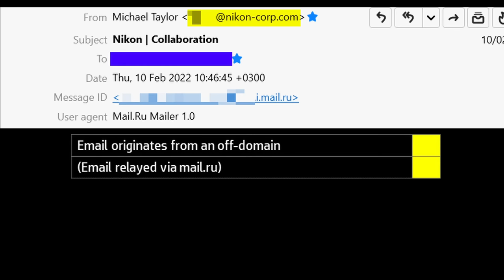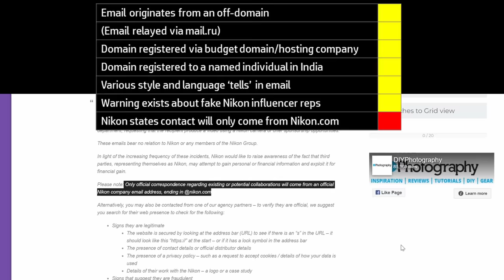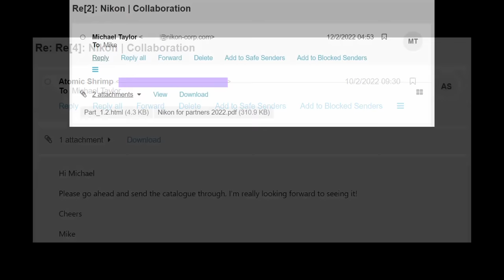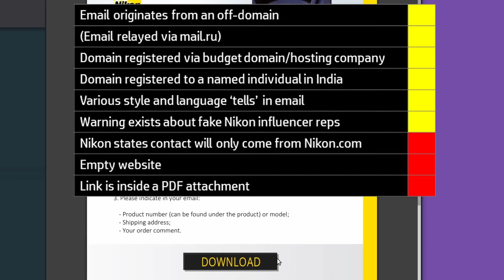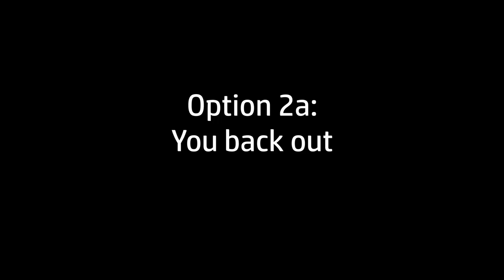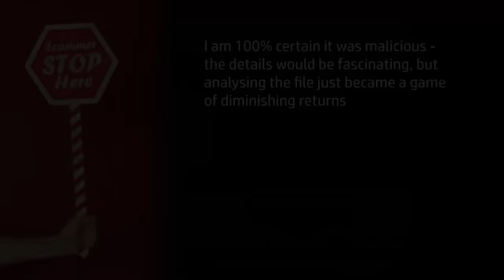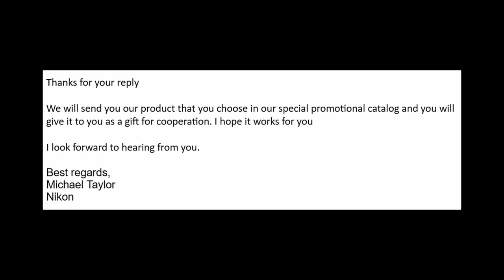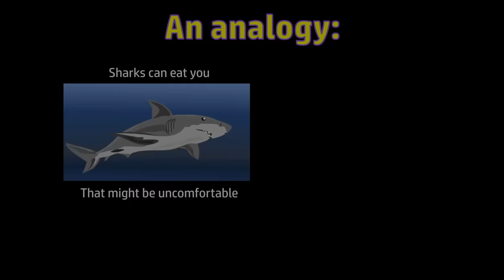Nikon Scam Targeting YouTubers - How To Recognise a Scam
Continuing along the 'Don't Click' series, I received an interesting email offering me an opportunity to collaborate with a world-renowned camera company.  Nice!  Except... it's a scam.